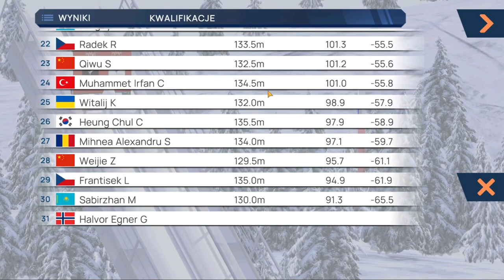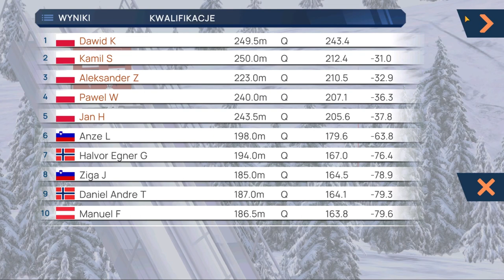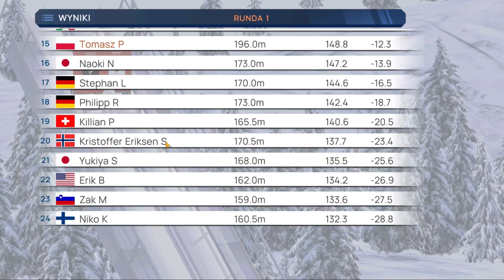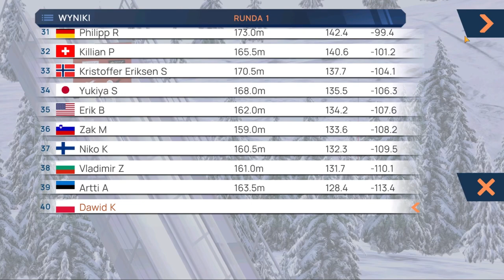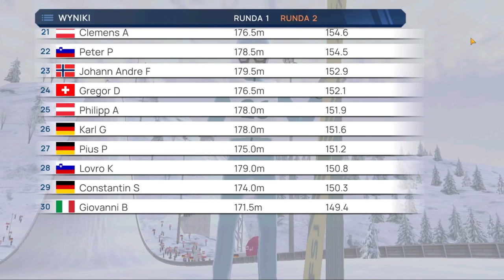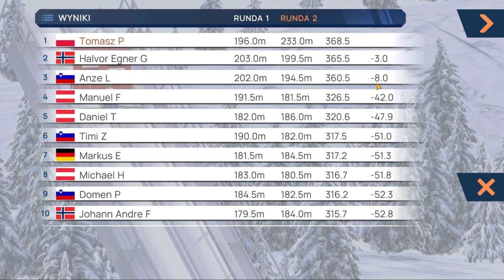Konkurs Na MAMUCIE W OGÓRKOWIE | Fine Ski Jumping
Polecam tu zajrzeć bo ostatnio działo się wiele. Zajęło to cholernie długo ale lepiej późno niż później. Oczywiście porządny specjał to coś ponad moje kompetencje więc chociaż powracam po 8 miesiącach z ulepem.